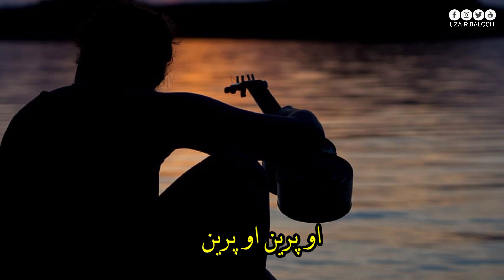Sarmad sindhi New WhatsApp Status